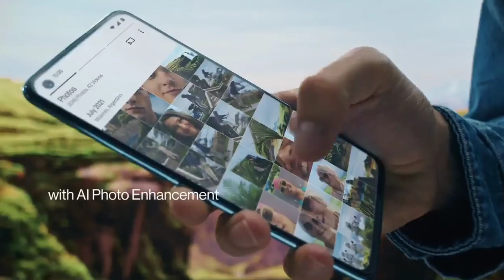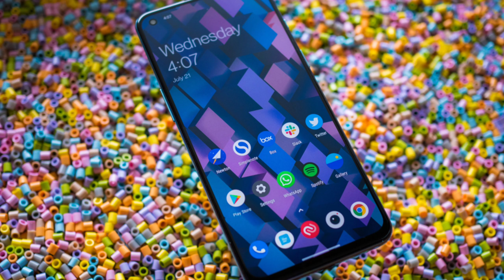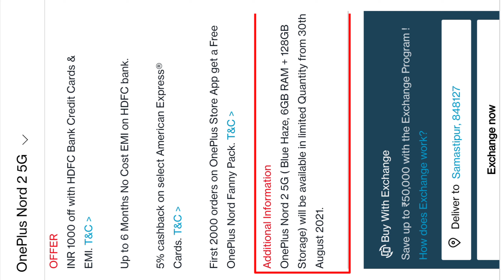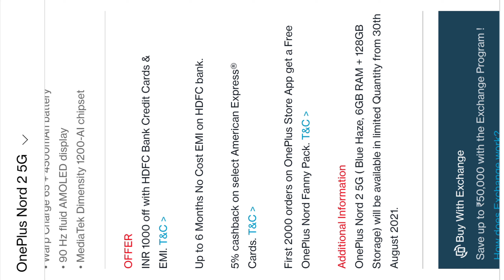Oneplus Nord 2 5G All Variants & Color Discount Offer || Oneplus Nord 2 5G Emi Pe Kaise Le Oneplus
VIDEO COVER 👇👇👇👇👇👇👇👇

free phone,
flipkart,
free mobile,
free smartphone,
Free smartphone,
Free shopping,
free products,

free products,
reno5 pro
asus rog phone 5 free